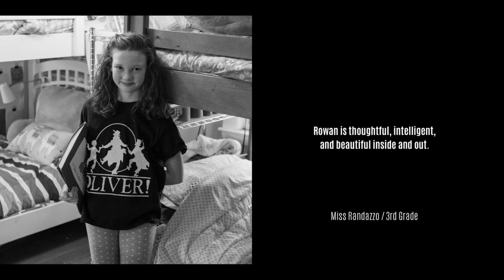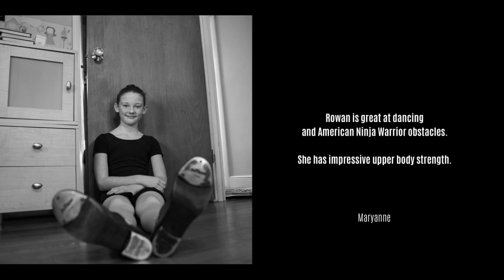Rowan's Who I Am Project Slideshow